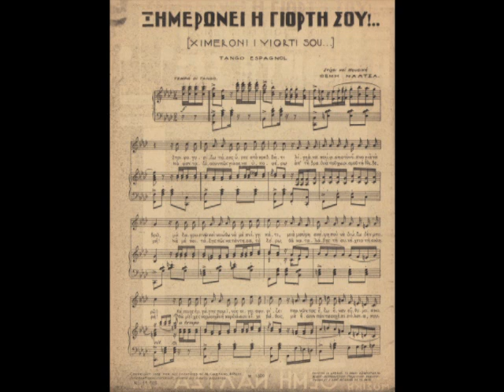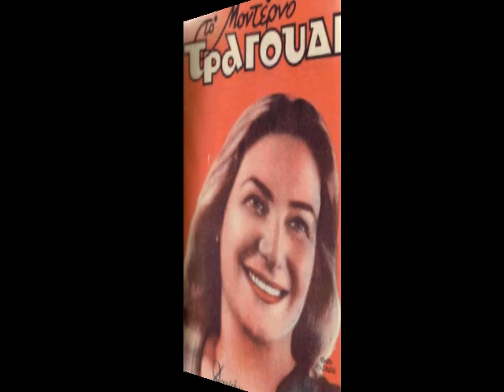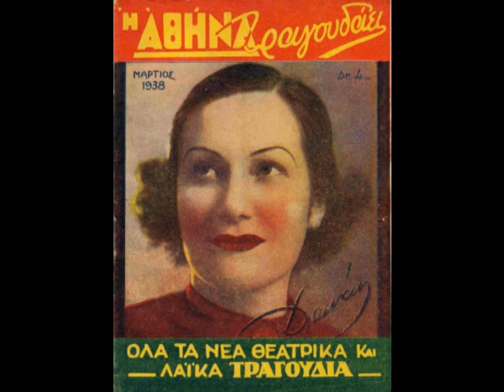Ξημερώνει η γιορτή σου - Δανάη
Tango του 1938 σε μουσική και στίχους του Θέμη Νάλτσα. Συνοδεύει η Θεμούλα Μάρθα